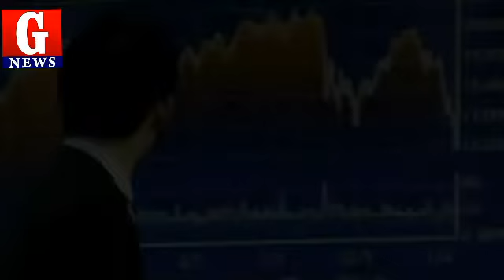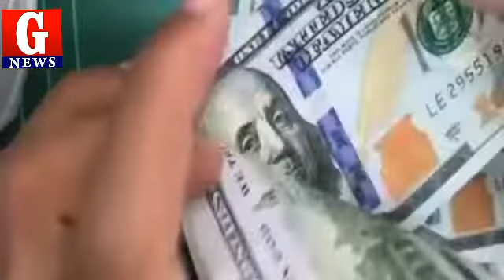Pakistan Stock Market News ,Today US Dollar Rate In Pakistan And Gold Latest News, G News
Pakistan Stock Market News Urdu .Today US Dollar Rate In Pakistan And Gold Latest News, PKR to US Dollar Price in  Pakistan,
. About Me.

how to invest in pakistan stock exchange.
pakistan stock exchange listed companies.
pakistan stock market analysis.
pakistan stock exchange today points.
karachi stock exchange trade screen.
former web pakistan stock exchange.
pakistan stock exchange pdf.